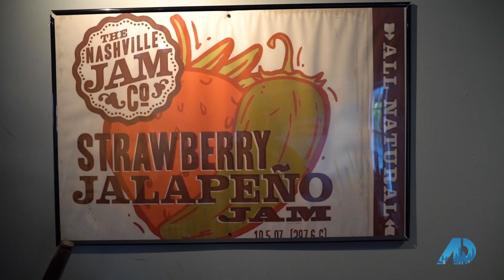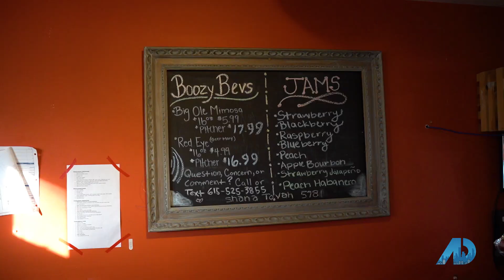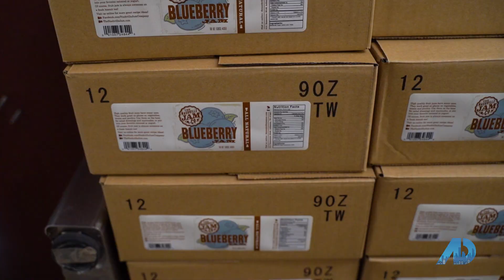Selling Nashville | Episode 15 | Nashville Jam Company